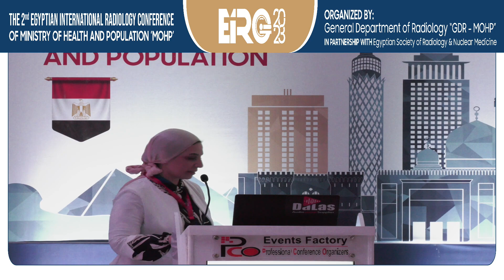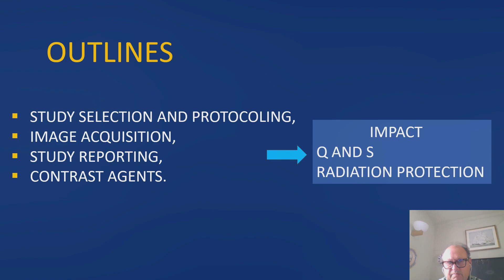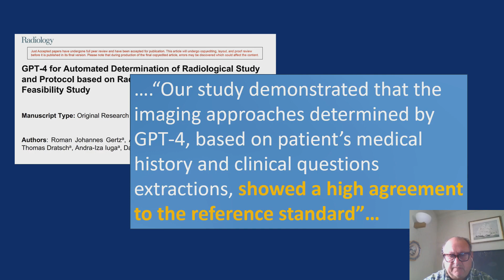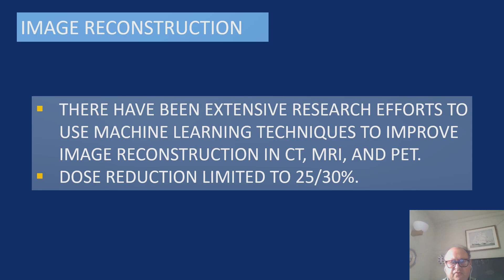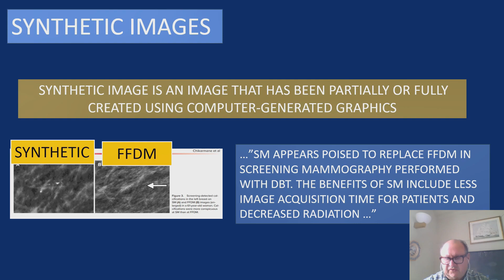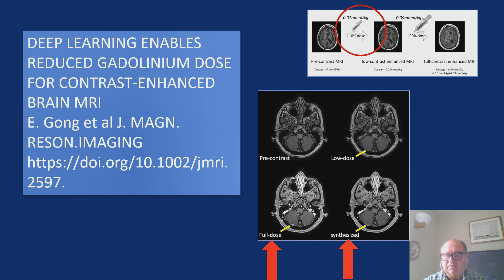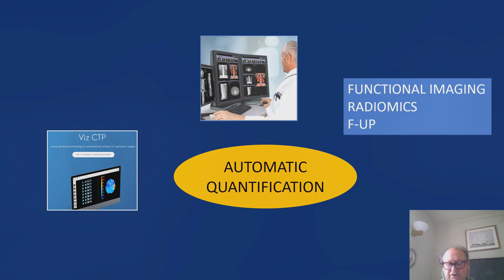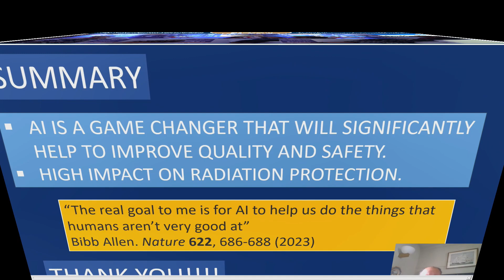Quality and Safety in The Era of Artificial Intelligence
Prof. Guy Frija

The 2nd Egyptian International Radiology Conference of Ministry of Health & Population “MOHP”

Organized By:
General Department of Radiology ’GDR’

Egyptian Society Of Radiology & Nuclear Medicine "ESRNM"

1-3 November, 2023
Cairo, Egypt